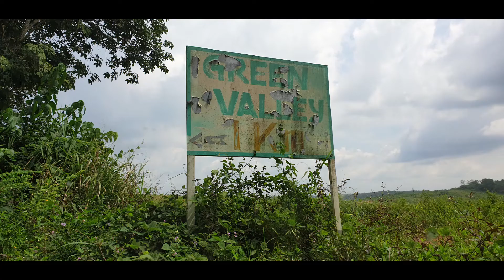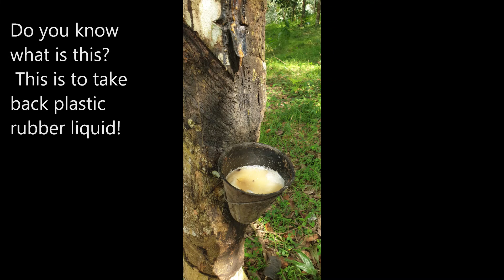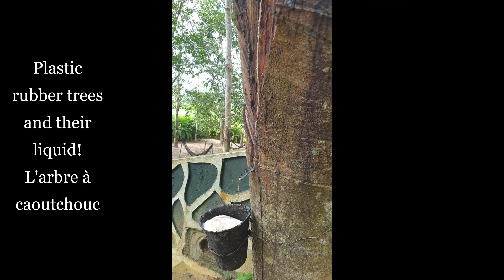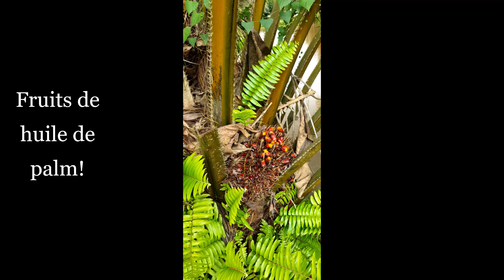Have you ever visited Green Valley and seen the big rhinoceros beetle, strange yellow black frog...?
Have you ever visited Green Valley and seen the big rhinoceros beetle, strange yellow black frog, strange spider, beautiful flowers..?
Today I will invite you to visit with us!
Pls kindly to like + subscrible to suport to my youtube channel and see more my videos! Have a nice day to everyone!

Welcome to my Youtube channe DIY-Fait à la main-Handmadel!
Bienvenue sur ma chaîne Youtube DIY-Fait à la main-Handmade!